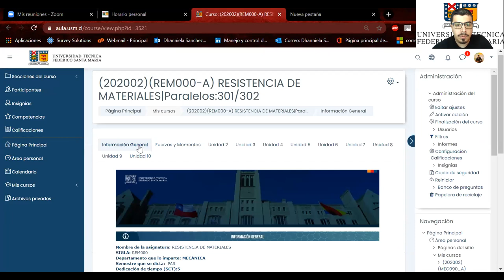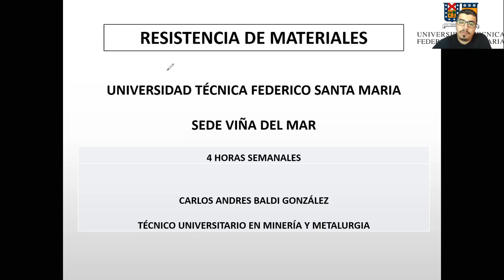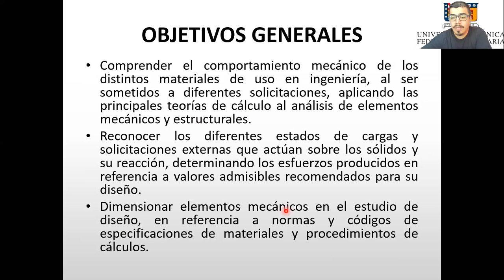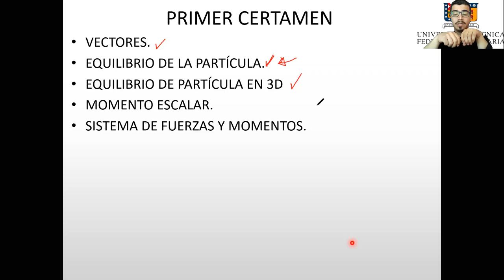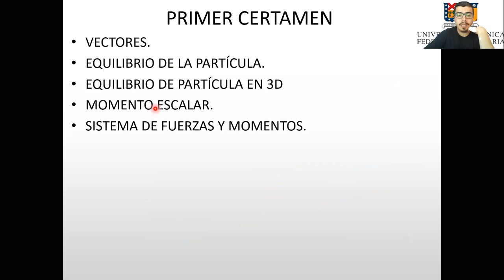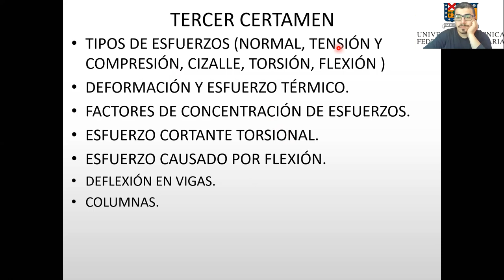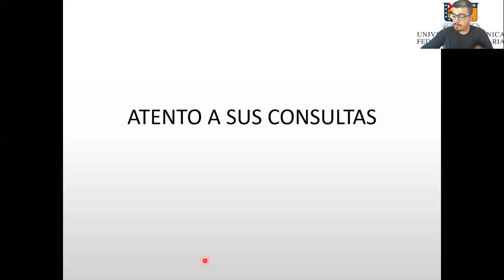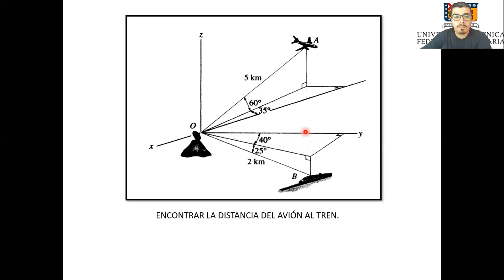Resistencia de Materiales_Minería y Metalurgia_244A_02-09-2020